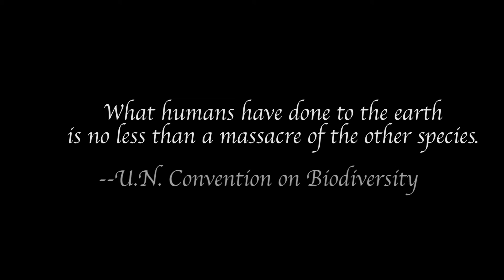The Land of Azaba Trailer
Addressing climate change is the existential question of our time, but climate change and bio-diversity loss are two sides of the same coin. The Land of Azaba is the first feature documentary on the subject of ecological restoration. It’s creative documentary meets natural history in an immersive look to restore the largest remaining tract of wild nature in western Europe. The Land of Azaba immerses the viewer in a magical world where humans and wildlife work together. The Land of Azaba now streaming on KINO NOW, iTunes, Vudu, and Google Play.